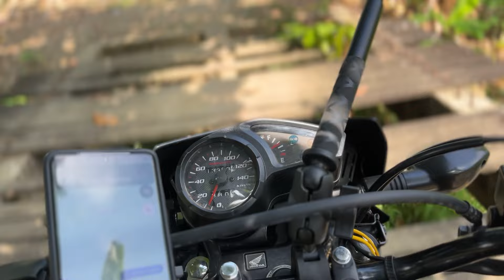El río ROSADO en COLOMBIA